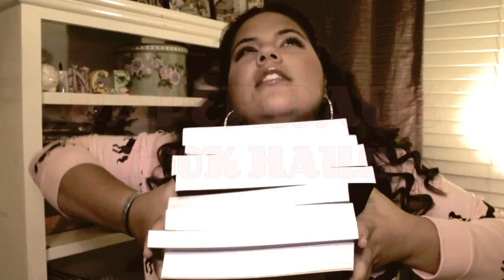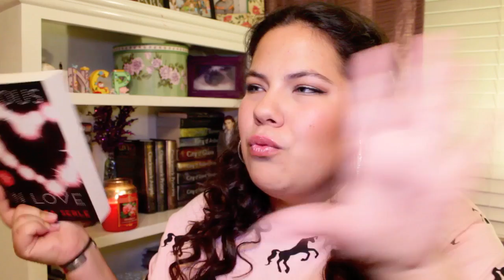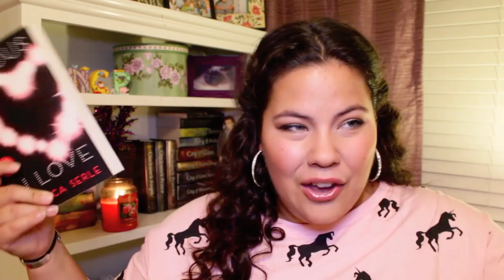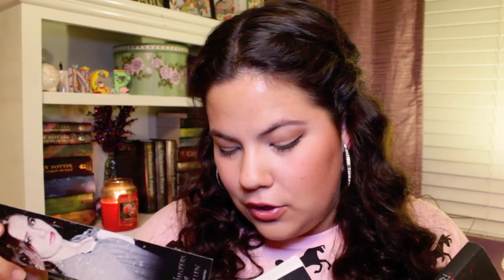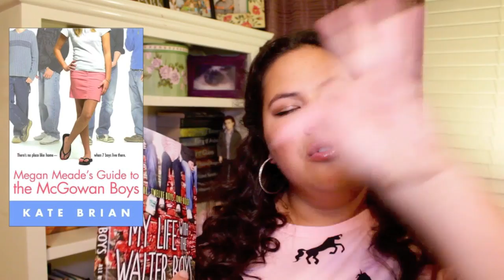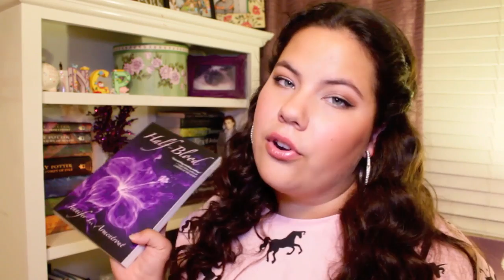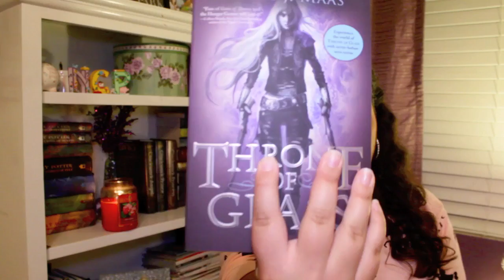A PAPERBACK BOOK HAUL!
All dem paperbacks and not one cardboard hardback insight!

GUYS! I love clothes and beauty and this was so exciting for me.